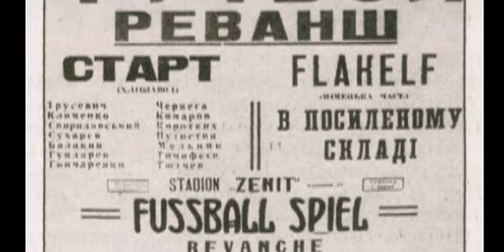Клип к к/ф Матч - Г.Сукачев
Композитор А. Укупник
Cлова А. Укупник, Е. Муравьев
Песня в исполнении Гарика Сукачева.
Песня вошла в саундтрек фильма "Матч"
Смотрите в кино с 1 мая 2012.